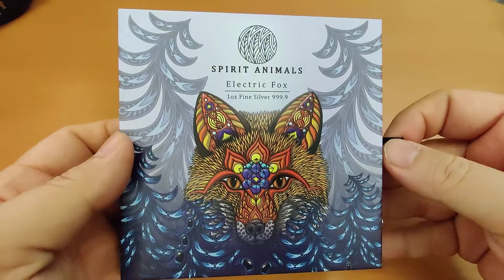Review Produk Koin Perak Solomon Islands 2021 Electric Fox